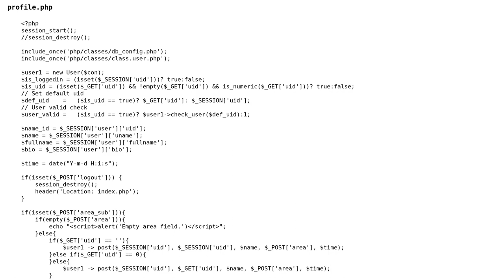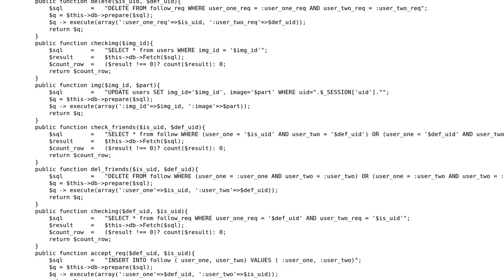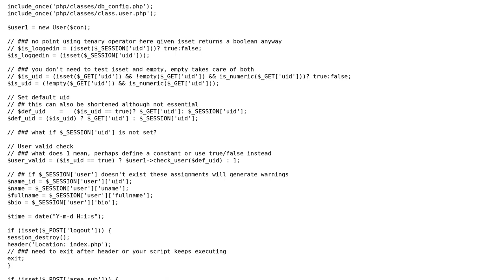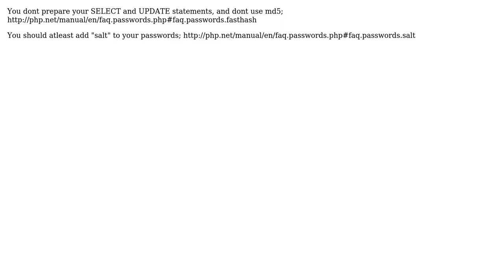Code Review: Social network message board website security (2 Solutions!!)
Code Review: Social network message board website security

With thanks & praise to God, and with thanks to the many people who have made this project possible! | Content (except music & images) licensed under CC BY-SA | Music | Images & others | With thanks to user Love_PHP user jeastogg user bumperbox user 200_success and the Stack Exchange Network Trademarks are property of their respective owners. You are responsible for your own actions.